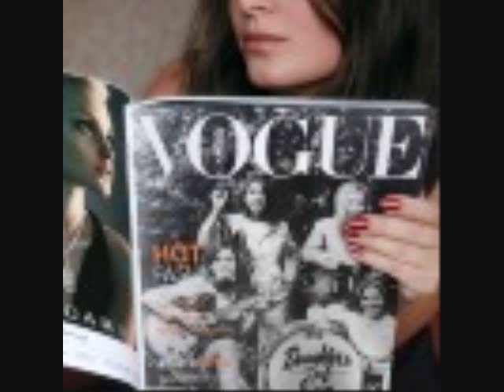Just a Little - The Daughters of Eve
Formed in Chicago around the Beatles-era by Hotspot promoter/deejay Carl Bonafede who also managed The Buckinghams (KIND OF A DRAG). The DOE were together for 3 years and put out a few singles which got a lot of airplay for the mere fact that this was the first all-girl band that actually played instruments and sang